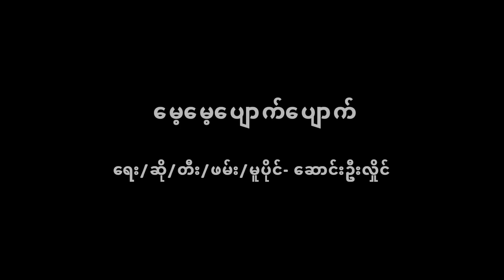ဆောင်းဦးလှိုင် မေ့မေ့ပျောက်ပျောက်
All the copyrights owned by Song Oo Hlaing.